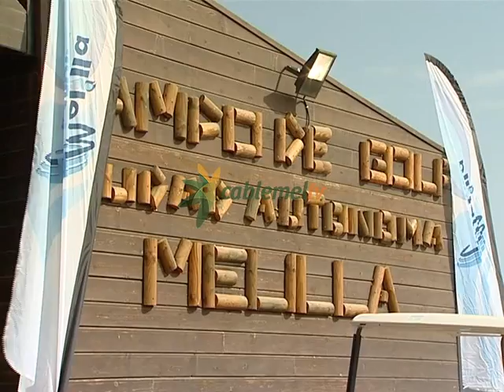El Gobierno de Imbroda por fin habla del campo de golf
El Gobierno de Imbroda está convencido: la investigación de las presuntas ilegalidades en la gestión del campo de golf público quedará en nada. Así lo ha asegurado el vicepresidente del Gobierno, Miguel Marín, tras el silencio de Imbroda hace unos días al ser preguntado por la cuestión. La Guardia Civil ha detectado más de 20 presuntas ilegalidades en la gestión del campo golf con 16 presuntos implicados, entre ellos, el propio Miguel Marín. Pese a ello, el club de golf privado que gestiona Bohórquez volverá a recibir 220.000 euros del presupuesto público en 2015.